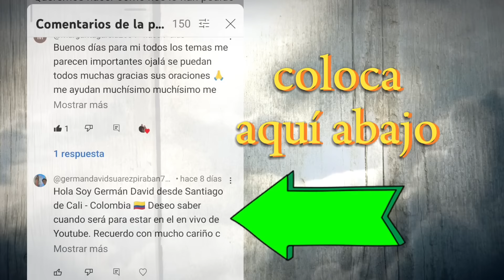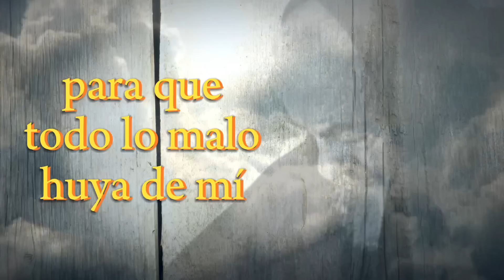04 de Mayo🕊️"JUNTOS, CON CRISTO SIEMPRE"**Carta del Padre Pío**Filp 1,29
ATENCION: NUNCA pedimos ningún tipo de colaboración monetaria, ningún dato personal, ni nada por el estilo. están utilizando nuestro nombre e imagen para estafar y confundir. NO se dejen engañar.